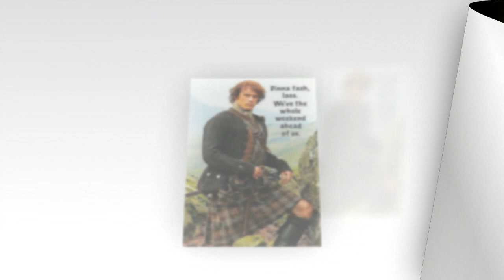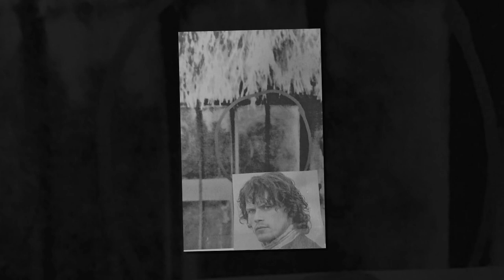A Ghostly figure to resemble the Outlander character Jamie Fraser has been spotted at Culloden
Ghostly figure resembling Outlander’s Highland warrior Jamie Fraser seen by medium on Scottish battlefield.